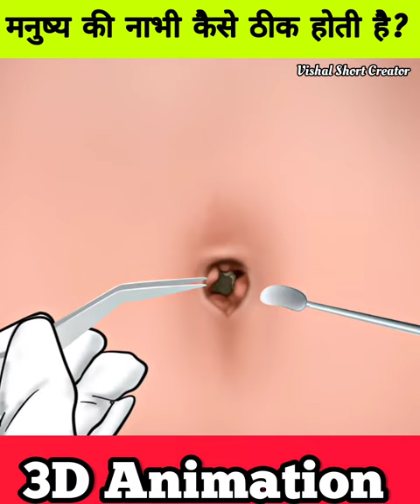मनुष्य की नाभी डॉक्टर कैसे ठीक करते हैं? || 3D Animation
Video Credit:  @beautyasmr4387

gumnaam hai koi

hair dryer

hanuman cartoon

hanuman song

happy lori

happy sheru

holi hai holi haidance ka short video

darawni bhoot ki video

dinosaur park

dj jbl song

dj truck

doctor ki

doctor wala doctor wala

drawing for video

ek din dhup lage

ekla chalo re status

fauji

fountain pen

fruit

funny shorts

funny videos

gaanabindas fun heroes

black raisin water benefits

blackpink or bts

boat wave infinity smartwatch

brown munde

bullet silencer

cartoon cartoon

castor oil

chand wala mukhda leke nache

chhote bacchon ka cricket

chhotu dada

chudail cartoon chudail cartoon

coloursbacchon ko sui lagane wala

bahubali

balveer shorts

bandar ka kahani

bandar ka short video

bhojpuri gana

bhoot film

bhoot game

bhoot wali short

bhutiya shorts

bike stunt

billi
patang

song

teri nadiyon mein bheja hua

video per

कार्टून दे दो कार्टून

are there

asmr shavingbalveer

hindi song

chudail wala

comedy

छोटू दादा

baby mere birthday ke tum aaoge

bata diya

eid aane wali hai yad tum bhi aaoge

food

gana

kahani

kutta wala dijiye to

love life

pari

patali kamariya
billi wali videoL

Desh Bhakti Drawing

Drawing
flying beast Body
explain movie in Hindi
joke videos
Sushant Singh Rajput movie
bullet standard modified
balveer
batti gul meter chalu full movie
classic loki
desh bhakti drawing
drawing
flying beast body
hathi
indian police force
jokes videos
the exorcist movie explained in hindi
ओ देश मेtik tok
balveer
comedy
hindi song
cartoon cartoon
short video
comedy video
dance
jai hanuman gyan gun sagar
pari
patang
shorts
wala
टिक टॉक
bhoot
bhoot bhoot bhoot
chudail wali
daku song
dj dj
gana
hindi film full movie
hindi wala tiktok
kite
pakistan
photo
song
status
छोटू दाद
777 charlie full movie hindi
aalu ke
acche acche cartoons
akram Rider
akshara
bahubali
balveer wala
bata diya
bhoot bhoot bhoot bhoot bhoot photo
billi
bullet standard modified
bullet standard modified
tractor
777 charlie full movie hindi
balveer
best electric cycle
bhebela
bhoot bhoot bhoot
choo-choo-charles
classic loki
cricket shorts
cs rank tips and tricks
daku song
dance

radhe krishna wala

ram siya ram lofi mix

ramayan

rc car price

redmi note 12 pro camera comparison rondo video

scary pumpkin

shafa ki video

shark shark

shinchan

shivji

shivji ka damru baje

shivpuri recipe

shukla

sibbu ka comedysimple makeup

slime without glue

solar torch

south dubbed hindi movie 2022 full movie

star pravah serial

supper so so

suraj ki video

the block

thoda thoda pyar hua

tik tok dikhaiye

tomato tomato song

top dog's

totally bahu

tv kaise banta hai

video wali picture

wala

wala video

wala wala

wednesday addams

wwe

yaar pina ki bhoot nahin

गुजराती गीत

न्यू सॉन्ग

बंदर दिखाइए

भक्ति गाना

सौरव जोशी

બાલવીરmohammad aziz sad song

mohini song

mohit

more saiyaan

nagin

nepali film

nikki jimmy cartoon

nitin

nitin mrudul ki video

pairon mein bandhan hai

pakistani new naat

patali kamariya boleluka chuppi full movie

magarmacch wala jhula

magarmacch wali kahani

maggi wala

magic pop candy

maiya yashoda

makeup makeup

mangu ne

mani maharaj ka tik tok

marathi song whatsapp status

marfa hyderabadi